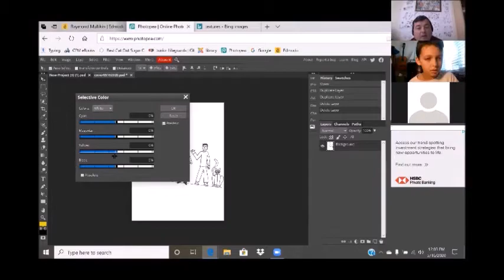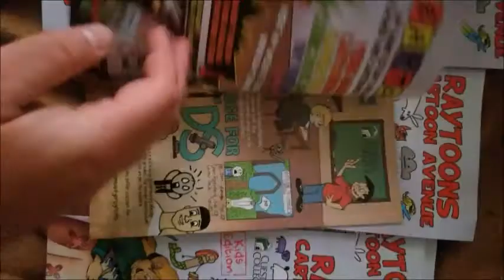📚 Kids Create Comic Books & Get Them Printed, Published & Distributed All Over the USA! 🤩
Kids are getting their comics published in an actual printed comic book magazine, to be read by thousands of readers!

This is through Raytoons Classes that can be found through Outschool

Each student in the online class gets a box of their own comics to keep!